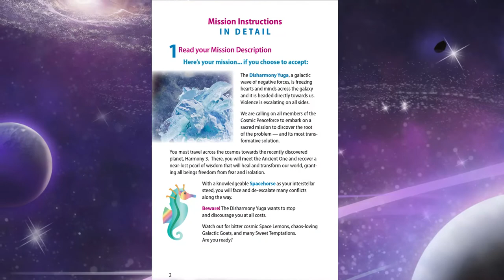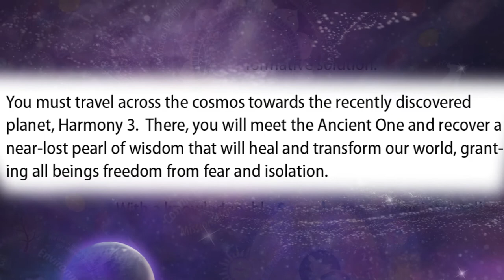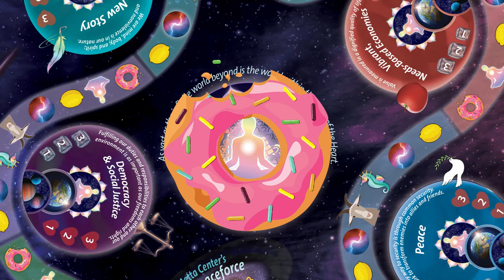Cosmic Peaceforce - Game Intro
00:00:07 Resources
00:00:41 Nature of the game
00:01:09 Board dynamics
00:01:55 Disharmony Yuga
00:02:18 Calling Cosmic Peaceforce
00:03:08 Cosmic Space Lemons